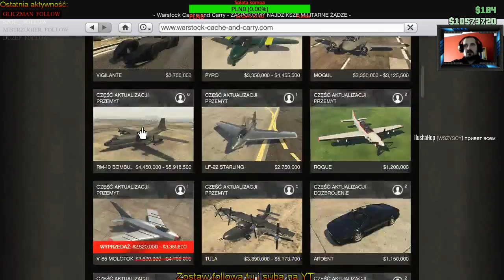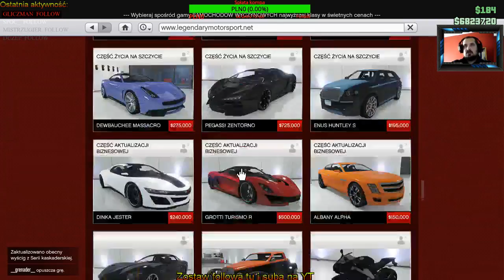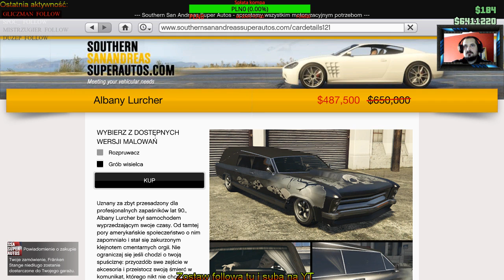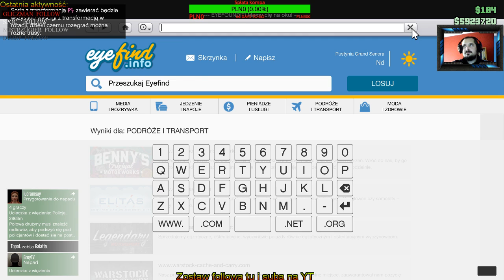Nowe autko, nowy tryb